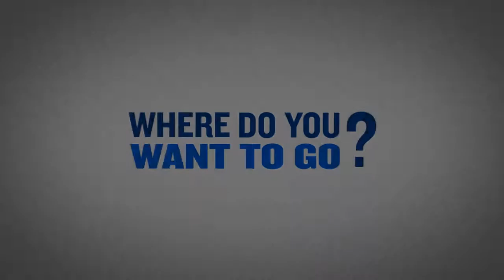Go State: Where Do You Want to Go? (Fall2013 version 2)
Check out Seminole State College of Florida's latest TV commercial for Fall 2013